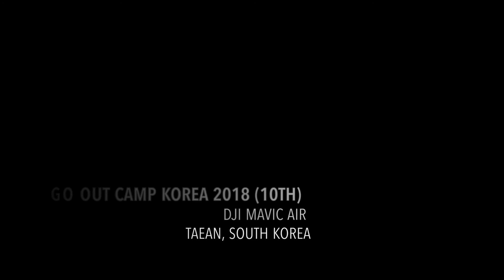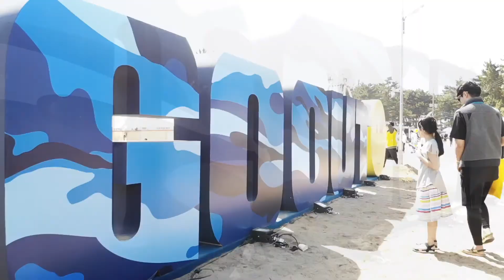GO OUT CAMP KOREA 2018 (10TH) Part 4